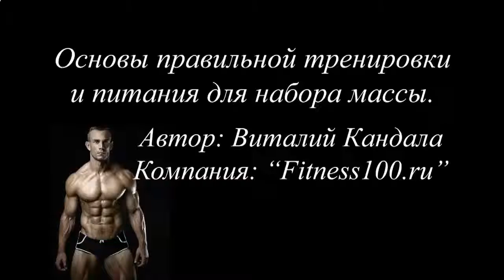ПРОДУКТЫ БЕЛОК ДЛЯ РОСТА МЫШЦ